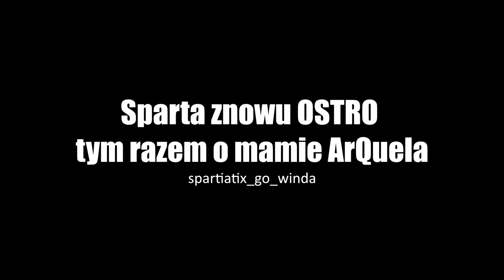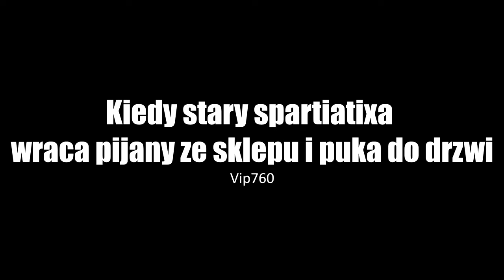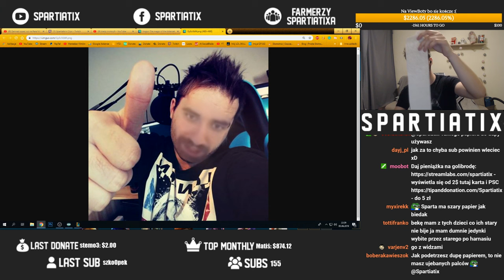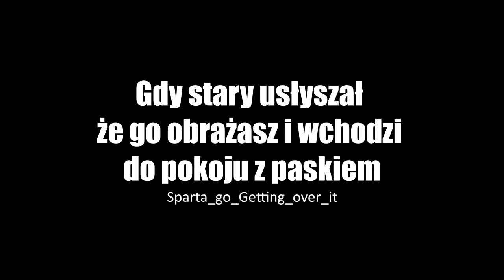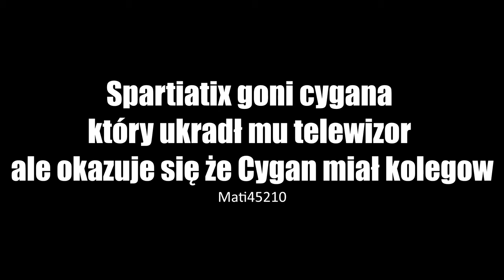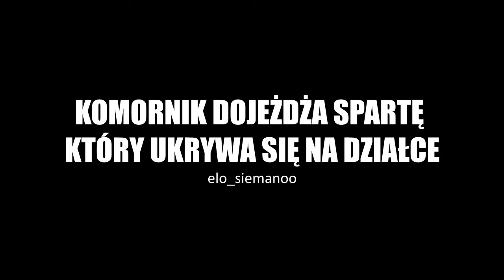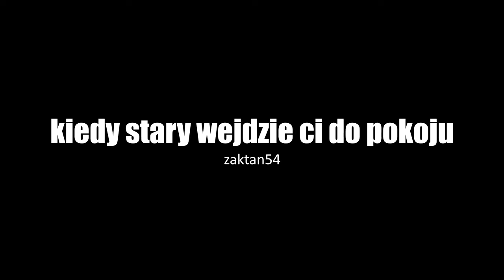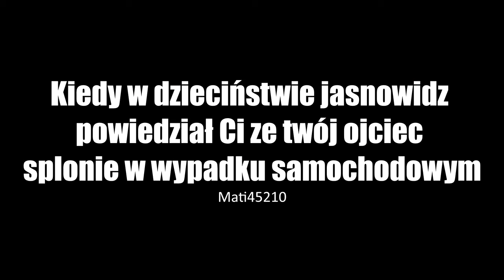ZŁY DEMON OPĘTAŁ STREAMERA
Nowa rzecz
Kompilacja szotów wyrwanych z kontekstu z opisem który zupełnie zmienia znaczenie
Jest to tak absurdalne i głupie że musiałem to zmontować